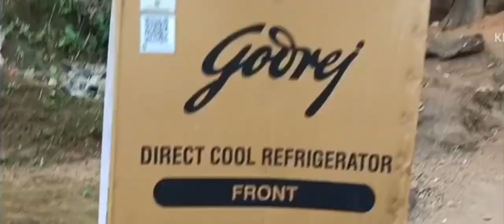house warming vlog. അങ്ങനെ കാത്തിരുന്ന വീടിരിക്കൽ വന്നു. Malayalam vlog. Mummy &me